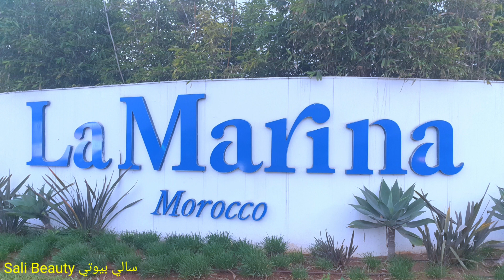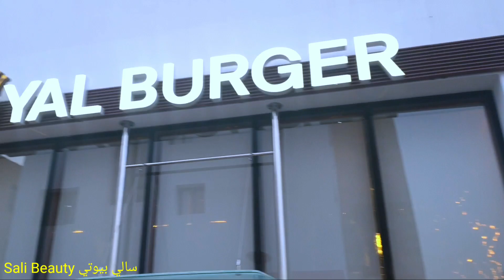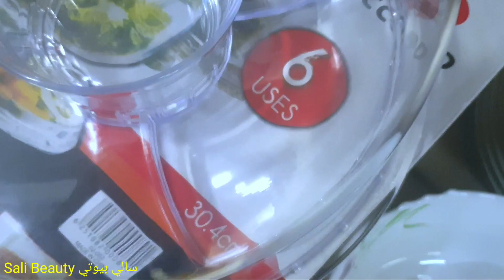افتتاح 🍩Royal Donuts ابو زعيتر💥جولة في محل اواني ومفاجاة في آخر الفيديو 🤔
افتتاح Royal Donuts لابو زعيتر